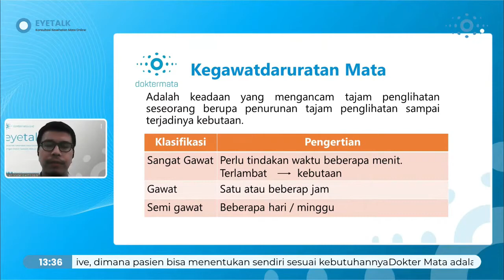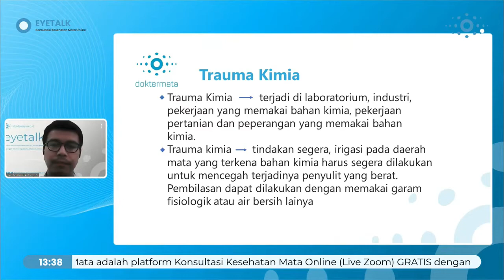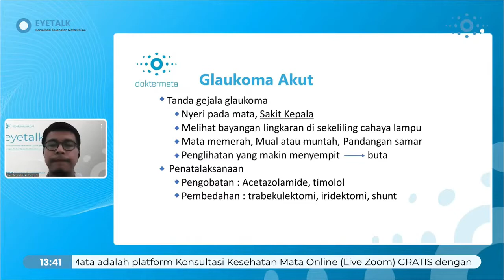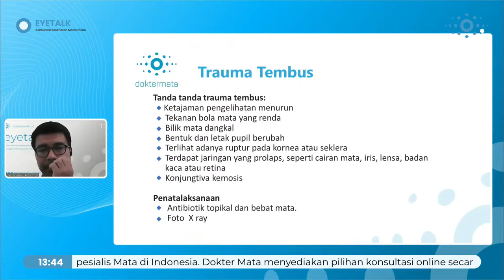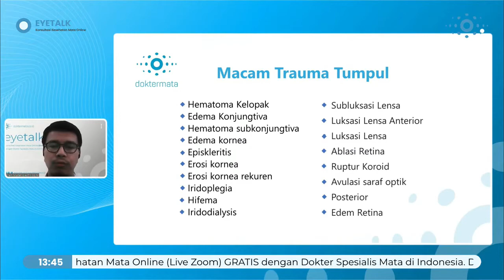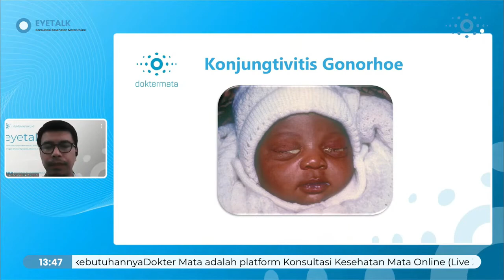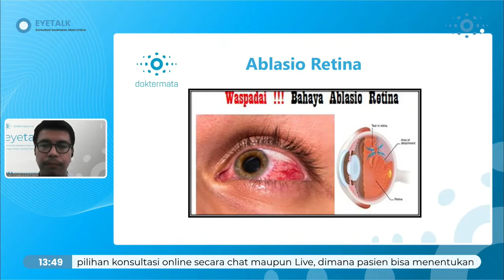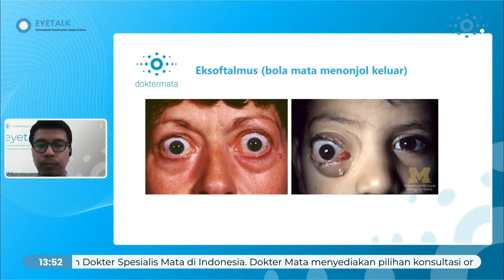Kondisi Mata Yang Gawat Darurat - dr. Idham Mustahid Arifin, Sp.M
Platform Dokter Mata Merupakan Pelopor Konsultasi Mata Online Gratis Dengan Dokter Mata Indonesia Melalui Chat Dokter dan Konsul Langsung Bersama Dokter Spesialis Mata (Ophthalmologist) Secara Live (melalui Zoom) Dalam Program Edukasi Kesehatan Mata (Eyetalk)

Simak penjelasan Kondisi Mata Yang Gawat Darurat - dr. Idham Mustahid Arifin, Sp.M